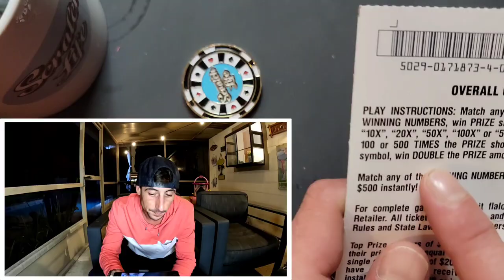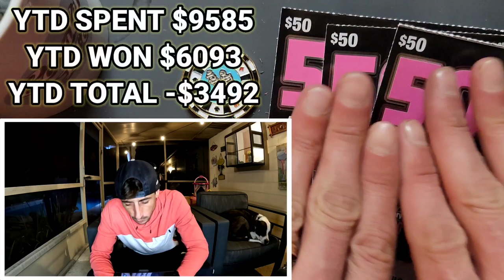This Is Insane!!! $50 500X The Cash - Florida Lottery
3 x $50 500X The Cash scratch off tickets from the florida lottery!

 Learn How To Increase Your Chances of Winning The Lottery: